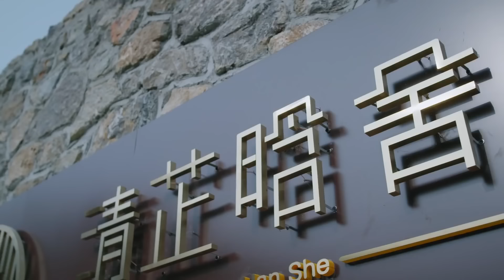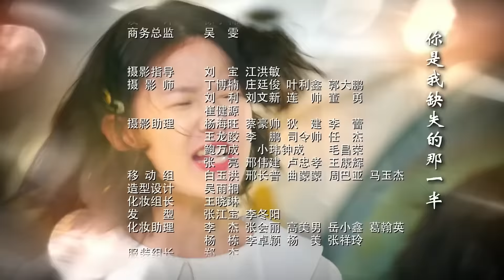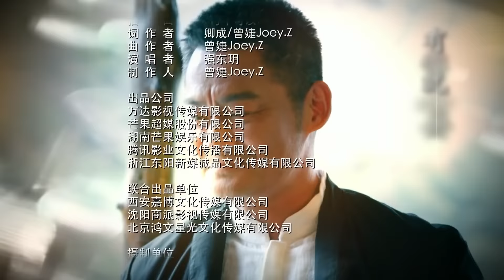【ENGSUB】《坠入爱河》38 | 职场女强人突然回乡追求梦想偶遇对她一见钟情的男人